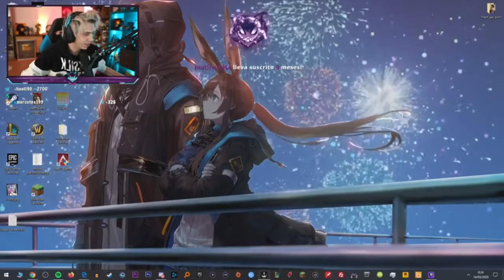RUBIUS SE ENFADA EN DIRECTO DE TWITCH